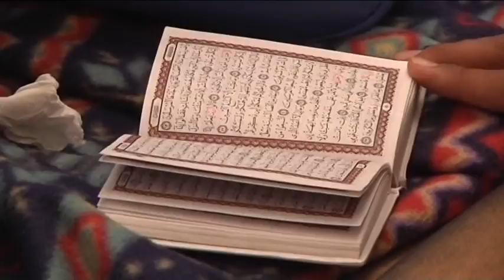Emergenza profughi, Caritas Ambrosiana si mobilita e chiede aiuto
Caritas mette a disposizione il nuovo centro di via Salerio a Milano per i nuovi arrivi. Dal 20 giugno, Giornata Mondiale del Rifugiato, 100 posti letto per i profughi.